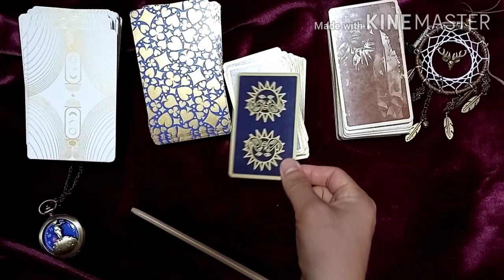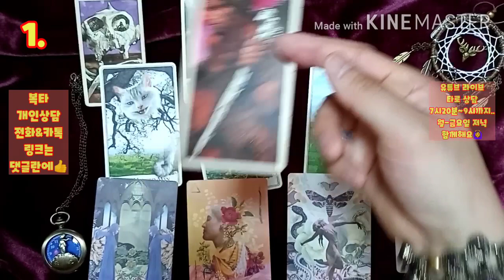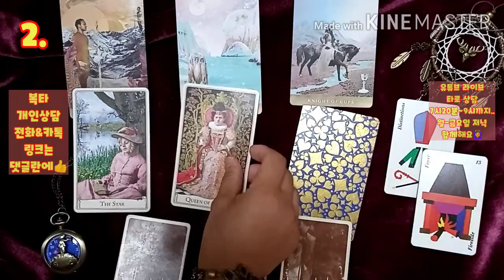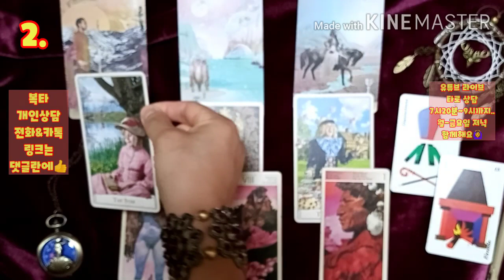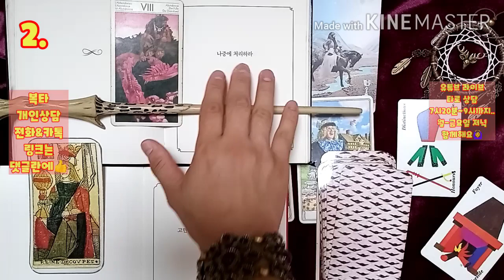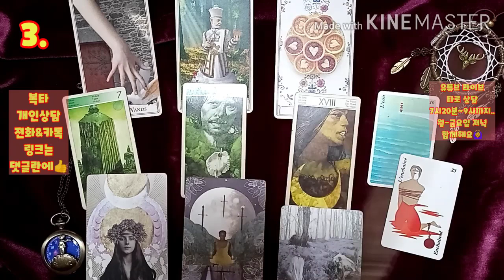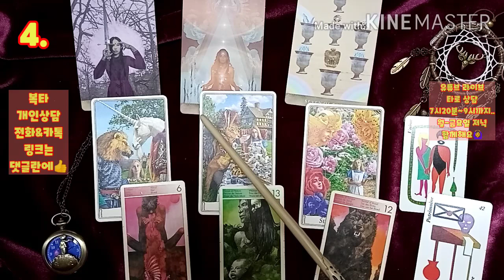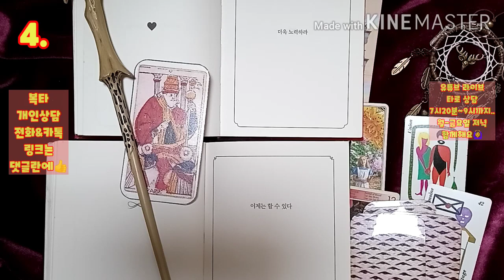[복타] 10월 종합운..!(feat.비즈니스,취업,시험,이직 등등..)?!💛 타로(占)로 궁금증 속시원히 해결~👍👍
-☎️전화상담도 오픈하였습니다.^ (톡 상담도 가능!) ✨타로 선택 00:13
  ✨1.달의 타로 01:50
  ✨2.앨리스 09:50
  ✨3.호로스코벨린 18:26
  ✨4.오리진 26:21

            구독 🙏🏻

-복타 올림